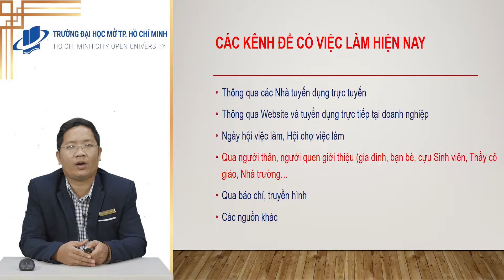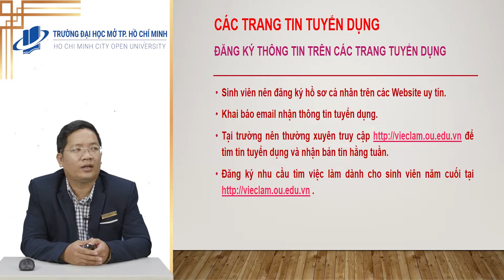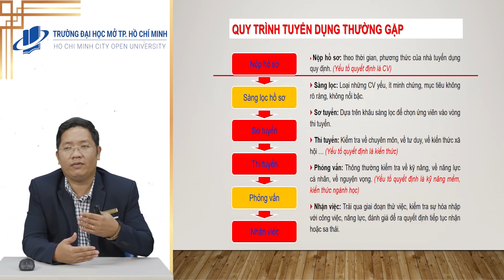Phần 2 - Chuyên đề 17 - khóa 2017: Kỹ năng xin việc và làm việc hiệu quả